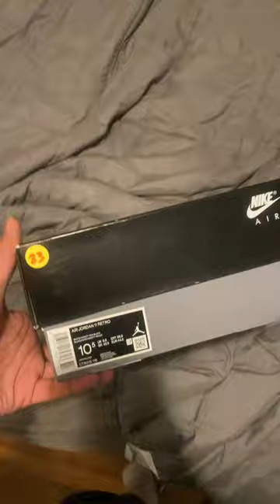Jordan 11 “Cherry” Quick Review